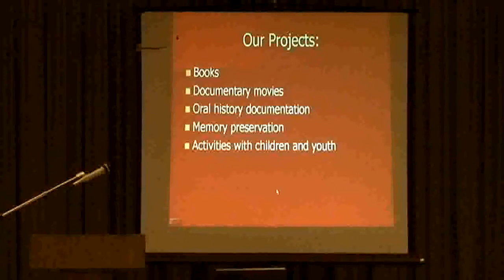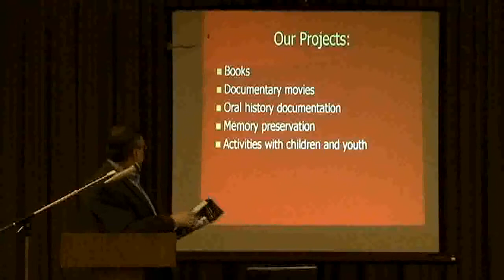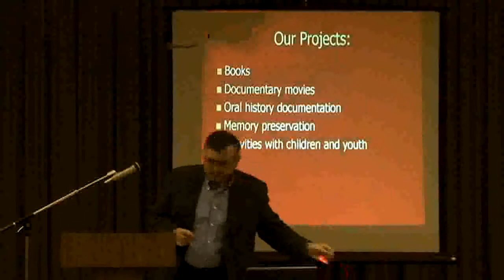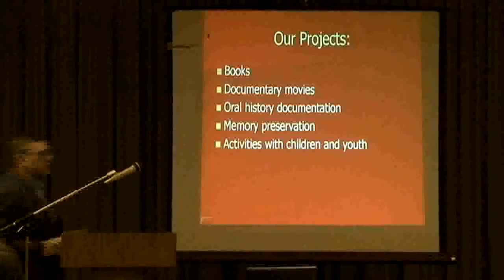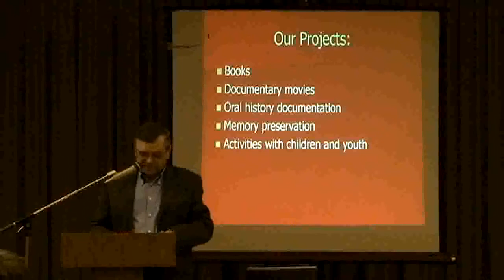SUSK Congress 2009 Zakerzonnia part 5 of 5